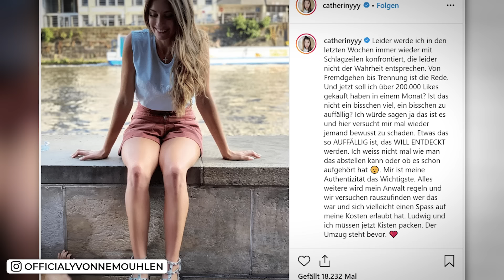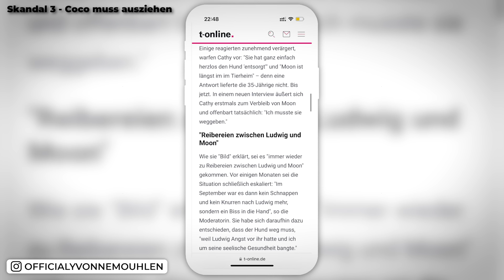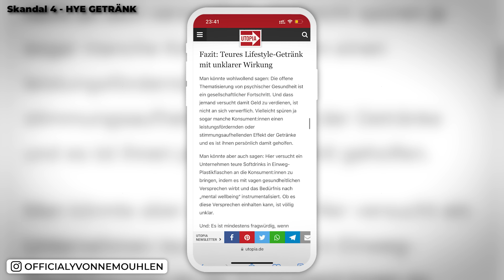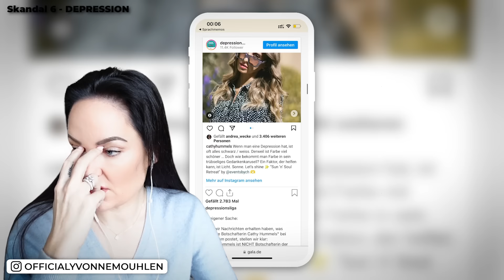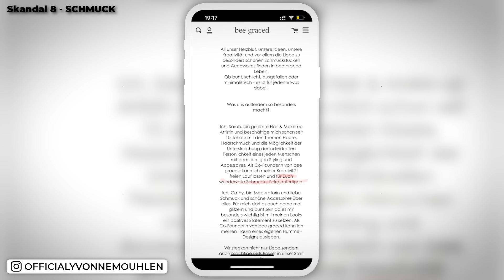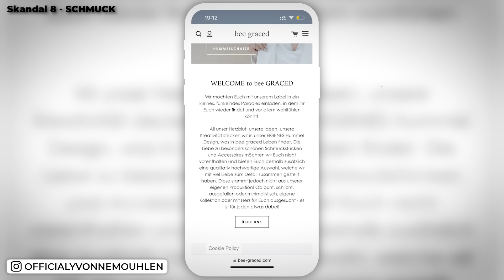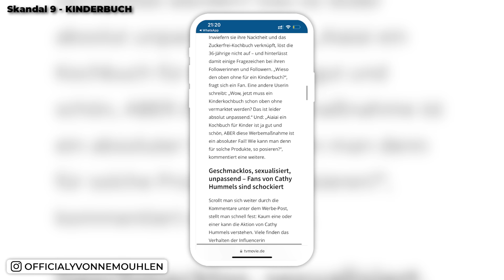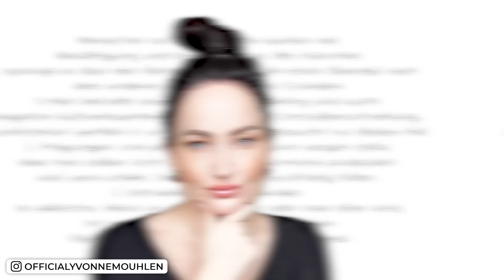Der CATHY HUMMELS Skandal | Yvonne Mouhlen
Lasst uns doch mal Cathy Hummels genauer betrachten.

PLEITEN, PANNEN & SKANDALE DER CATHY HUMMELS | Yvonne Mouhlen

Und auch auf meinen Youtube FITNESS Kanal für Workouts, What i eat in a day, Rezepte und mehr:

Ich habe jetzt auch Tik Tok:
officialyvonnem

*Bei diesen Links handelt es sich um Werbung bzw. Partner Links. Wenn du etwas über einen Partner Link kaufst bezahlst du nicht mehr aber wir erhalten stattdessen eine kleine Provision. :) cathyhummels yvonnemouhlen skandale cathy hummels trennung skandxale drama trash tv